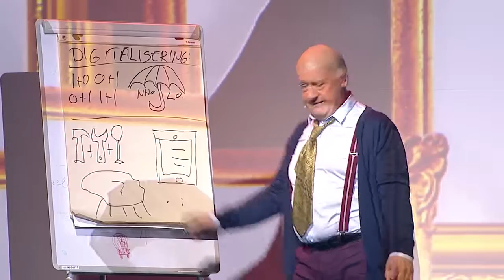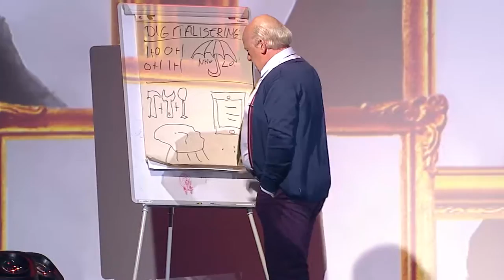Åpningsforestilling landsmøtet 2015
Forestillingen "Carl og Fernanda" . Regi: Pål Øverland, tekst: Dag Larsen, musikk: Guttorm Guttormsen. I rollene: Minken Fosheim, Bjørn Skagestad, Trond Høvik, Camilla Augusta Hallan og Joakim Fink Graasvold.